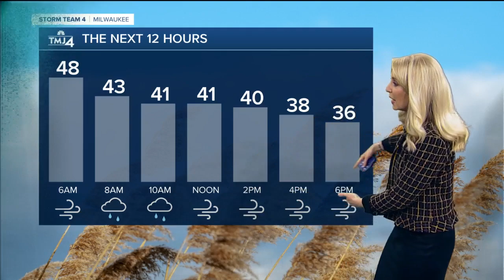Rain showers turn to snow as cold fronts moves in Sunday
Sunday morning scattered rain showers will change over to scattered snow showers. Little to no accumulation is expected, but visibilities could be impacted for drivers.